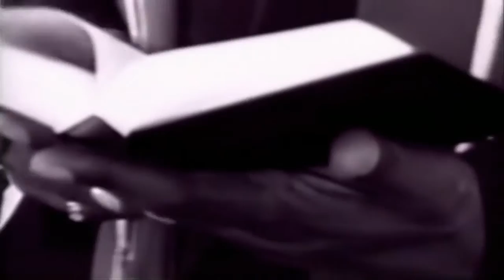DJ Yella - "4 The E (Eazy-E Tribute) Ft. KOKANE (1996)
Off One Mo Nigga To Go